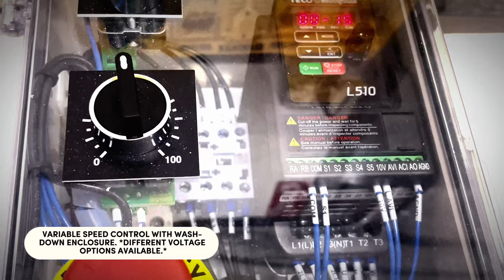GLOBALTEK® - Custom Decline Conveyor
Globaltek proudly provides a range of decline and incline conveyors systems for the food, pharmaceutical and many other industries. Our decline conveyor will help you load and move products from a higher working station and transport them vertically down onto your scale or conveyor ensuring to avoid sliding or spills. Our experienced team of engineers will work according to your needs to create a bespoke decline conveyor for you that is robust, scalable and efficient.

MAIN FEATURES:

-MADE IN USA WITH 100% UL CERTIFIED COMPONENTS
-STAINLESS STEEL FRAME
-LEVELING PADS

WARRANTY:

12 MONTHS (LIMITED WARRANTY)

Mon-Fri 9am - 6pm Eastern Time